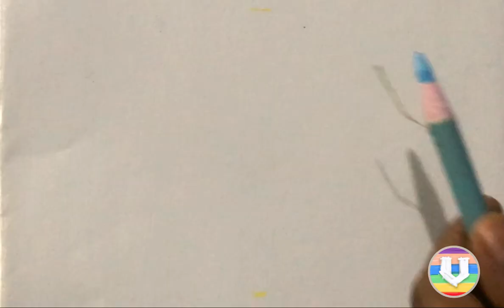Kingfisher easy freehand drawing and painting with oil pastel color and color pencil.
Kingfisher easy freehand drawing and painting with oil pastel color and color pencil. Easy kingfisher Free Hand Drawing & Painting for kids. Making a painting of a kingfisher bird with colour pencil and oil pastel is very easy. In this video kids will learn how to make a painting of a kingfisher bird with simple oil pastel colours adding some easy methods of free hand painting.